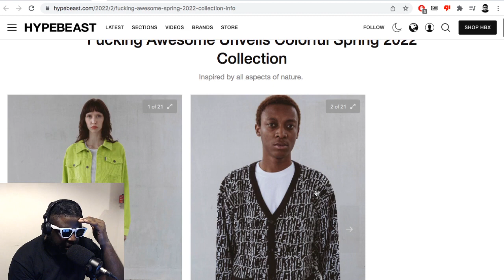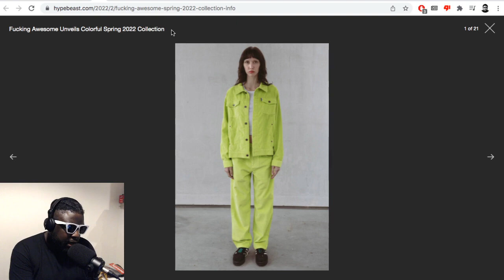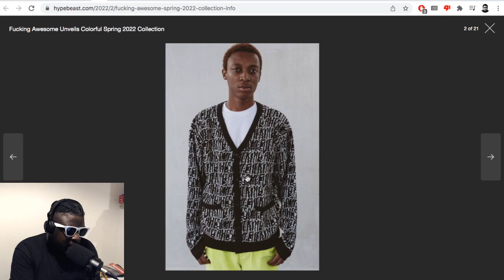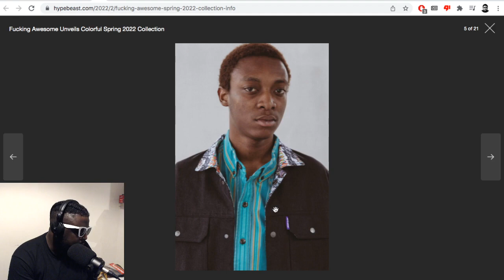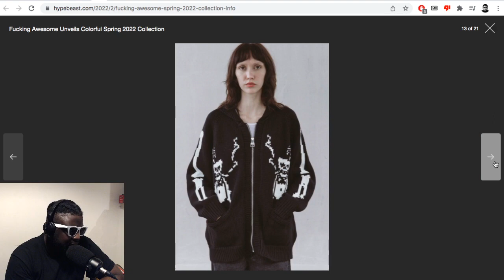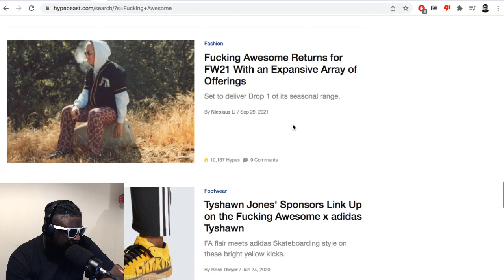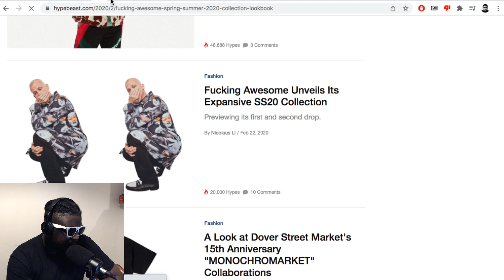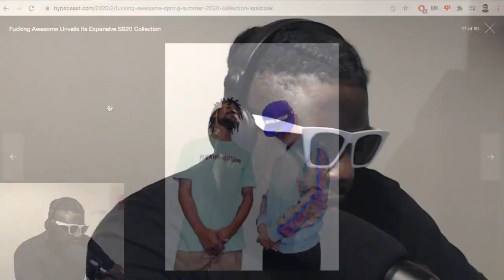What’s happened to Jason Dill’s clothing brand F*cking Awesome?